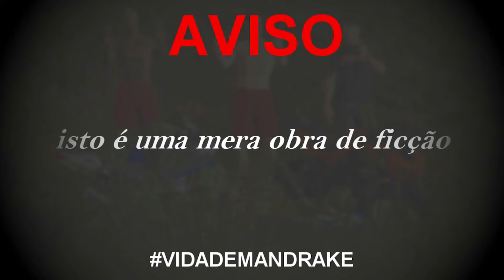MANDRAKE OS FAMOSO PIRATA DO ASFALTO 🥵👺 l VIDA DE MANDRAKE